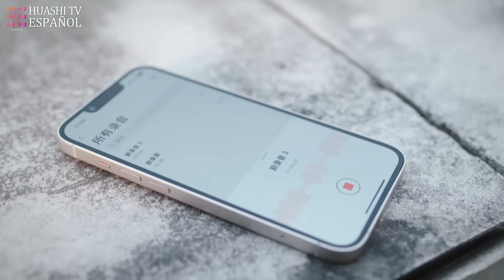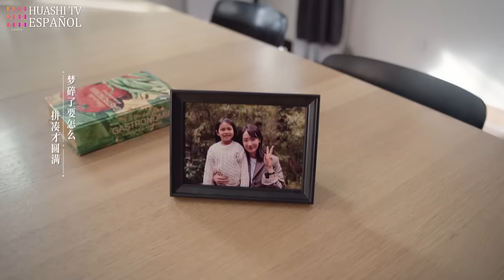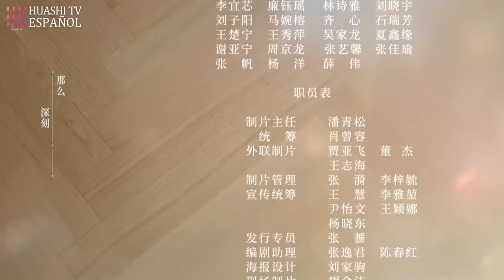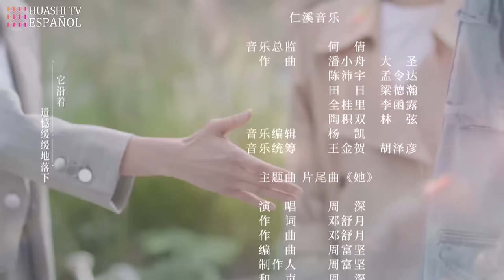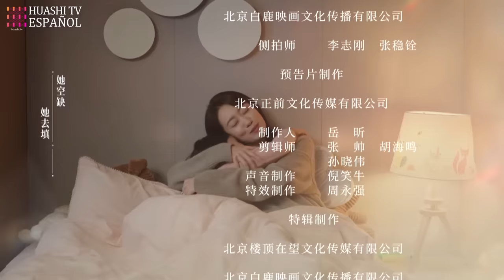[SUB ESP] Alianza EP25 | Zhang XiaoFei,Huang XiaoMing,Zhang JiaNi | Alliance | HuashiTV Español